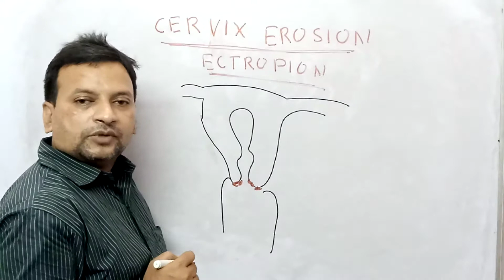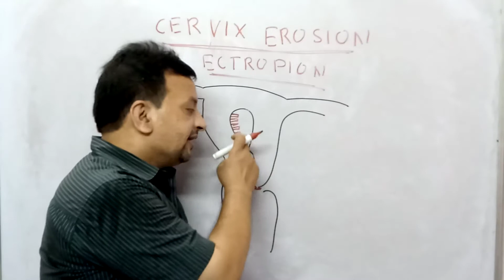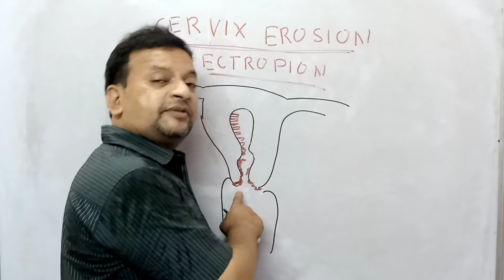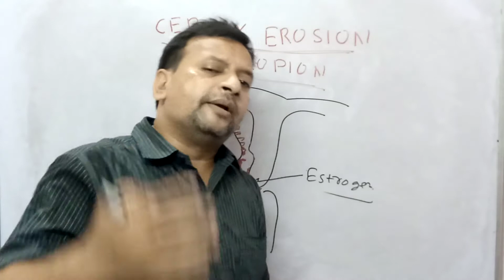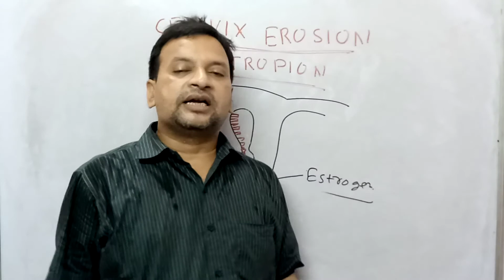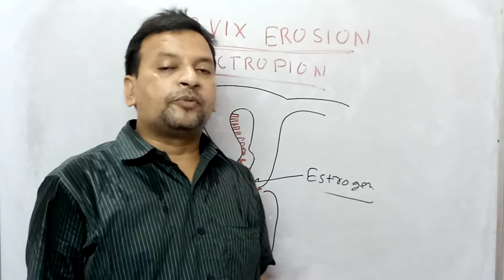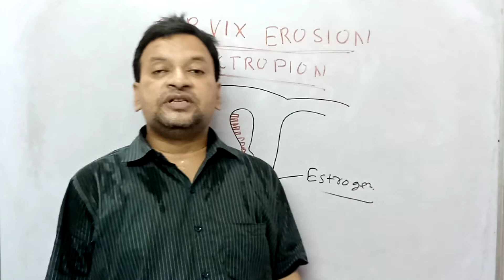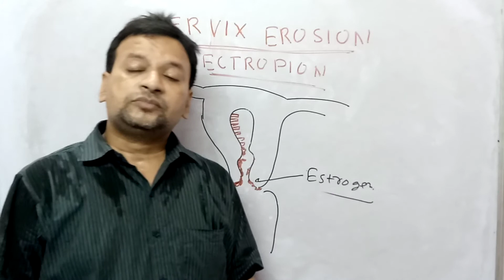Cervical Ectropion # Deepak PD. Singh